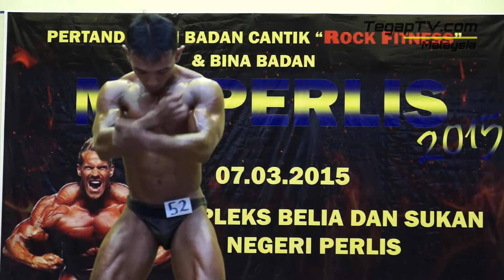MR PERLIS 2015: Prakash Jotipala a/l Prasert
Juara Kategori Bina Badan Mr Perlis 2015 (bawah 70kg) (Tertutup)
7 March 2015